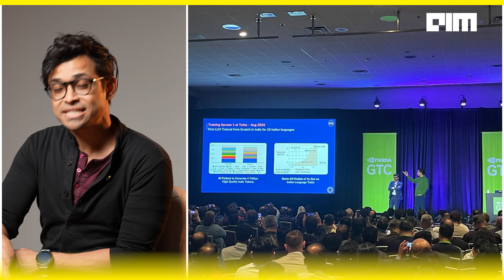The AI Revolution India Deserves| Inside Sarvam AI – India's OpenAI? | Front Page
India’s AI future is no longer a distant dream—it’s unfolding right now. In this video, we explore Sarvam AI, India’s first homegrown Generative AI startup, designed specifically for the 1.4 billion voices of India. While the world looks to Silicon Valley, Sarvam AI is quietly building a powerful AI ecosystem rooted in India’s languages, infrastructure, and needs.

Founded in 2023, Sarvam AI is pioneering voice-first AI experiences, Indic-language models, and sovereign AI infrastructure. It’s already making waves with key partnerships, including a groundbreaking collaboration with UIDAI to power voice-based Aadhaar services in 10 Indian languages, AI-driven fraud detection, and real-time authentication alerts.

With its own models like Sarvam 2B and Shuka 1.0, and a focus on accessibility and affordability, Sarvam AI is doing what many thought impossible—creating AI that truly works for India. Its mission is clear: build AI for Bharat, by Bharat. Co-founders Dr. Vivek Raghavan and Dr. Pratyush Kumar bring deep expertise from leading initiatives like Aadhaar, AI4Bharat, and Microsoft Research, and are now spearheading India’s sovereign AI revolution.

This is not just an AI startup. Sarvam AI represents India’s push to create technology on its own terms, for its own people. Recognised at NVIDIA GTC 2025 and backed by the IndiaAI Mission, Sarvam AI is rapidly emerging as a leader in Indic-language AI and sovereign AI cloud infrastructure.

We also feature a clip from the Tech Talks podcast where we discuss whether Sarvam AI is India’s answer to OpenAI.

If you are a founder or entrepreneur building an AI startup in India, we’d love to hear from you. Share your story in the comments—your venture might be featured next. And don’t miss our flagship event, Happy Llama, happening on April 25.